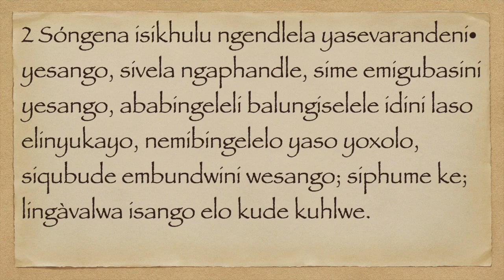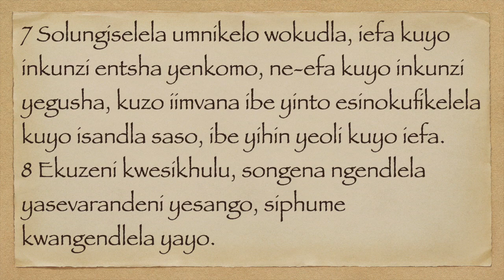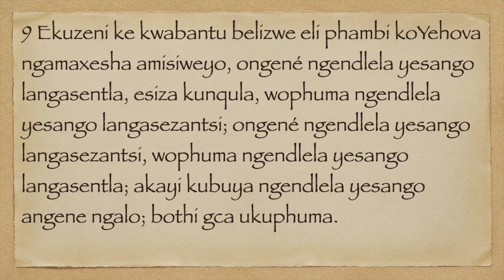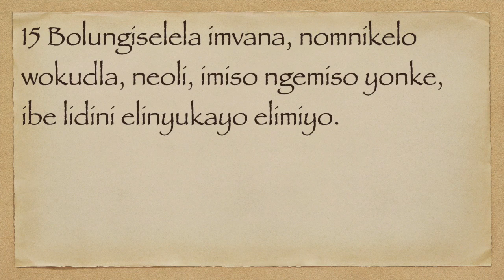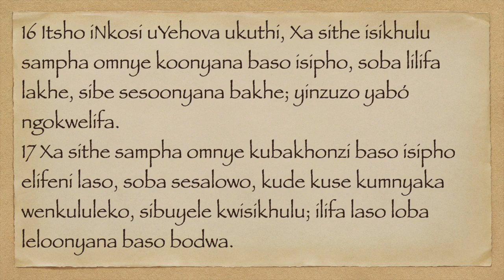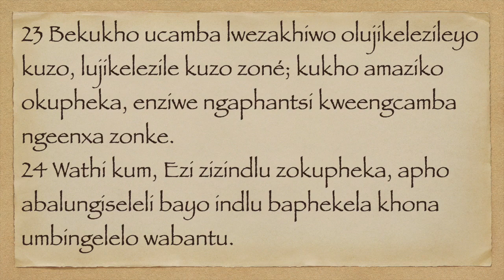UHEZEKILE 46 XHO75